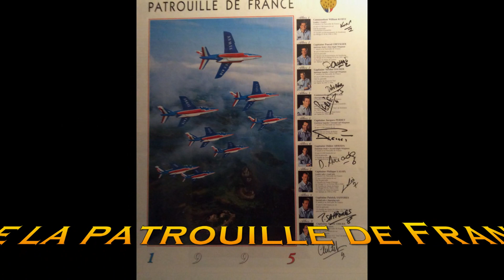CHAMBLEY aviation 2001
meeting d'aviation le 5 Août 2001 à CHAMBLEY sur l'ancienne base militaire, la présence de la patrouille de France a ravi les spectateurs.
Démonstration de voltige et présentation d'avions légendaires.